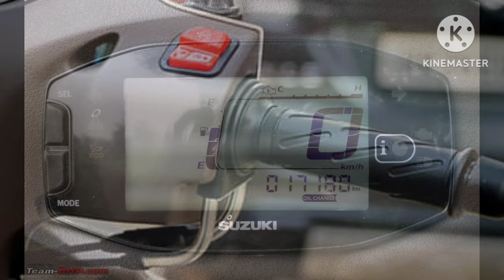Suzuki Access 125 2024 - Best Variant To Buy 🤔 | All Variants On-Road Price & Colour Options !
– Key Specs & Features of Suzuki Access 125

- Engine : 124 cc
- Power : 8.7 PS
- Torque : 10 Nm
- Mileage : 45 kmpl
- Kerb Weight : 104 kg
- Brakes : Drum

— About Suzuki Access 125

The Society of Indian Automobile Manufacturers (SIAM) has released the latest two-wheeler sales data, and the Suzuki Access 125 is among the top five best-selling scooters in India.

Suzuki has introduced a new colour for the scooter, check it out.

The Suzuki Access 125 is India’s best-selling 125cc scooter and is loaded with practical features including turn-by-turn navigation, an external fuel filler cap, large under-seat storage, and LED headlight among others.

Suzuki Access 125 Price:
Suzuki offers the Access 125 in four variants. The base Standard Edition Drum variant is priced at Rs 79,899 and the Standard Edition Disc variant costs Rs 85,001. The Special Edition disc brake variant costs Rs 86,802 and the Ride Connect Edition Disc Brake with Alloy Wheels costs Rs 90,500. All prices ex-showroom Delhi.

Suzuki Access 125 Features:
Suzuki had given the Access 125 a couple of new features with the BS6 update. Firstly, the LED headlight gets a chrome bezel. The semi-digital information panel gets an eco-assist indicator, which is a bar that turns from blue to green when you ride the scooter economically. You finally get an external fuel filler cap on the Access 125, which should make filling fuel a convenient affair. Suzuki also introduced new variants with the Suzuki Ride Connect feature. This Bluetooth-enabled smartphone-compatible instrument cluster allows you to access features such as turn-by-turn navigation, call/SMS/ WhatsApp alerts, overspeeding alerts, trip sharing and last parked location. All these features enhance the Access 125’s practicality considerably.

Suzuki Access 125 Engine:

The 124cc single-cylinder engine of the Suzuki Access 125 is fuel-injected, making the motor even smoother than before. With the BS6 updates, engine performance is now rated at 8.7PS and 10Nm -- same power but torque is down by 0.2Nm.

Suzuki Access 125 Suspension & Brakes:
The mechanical foundations of the BS6 Suzuki Access 125 are identical to its predecessor. A front telescopic fork and a single shock suspend the underbone frame. Depending on the variant, you either get a disc or a drum brake on the front wheel but a rear drum unit is common on all trims, and so is CBS.

Suzuki Access 125 Rivals:

The Suzuki Access 125 has been our pick of the lot in the 125cc family scooter segment for a long time now. Competition for the Suzuki Access 125 comes from the  Honda Activa 125, TVS Jupiter 125 and Yamaha Fascino 125. In terms of pricing, the Suzuki Access 125 also competes with the Bajaj Pulsar 125, Suzuki Burgman Street 125 and Hero Super Splendor.

Suzuki Access 125 Is A 125cc Scooter. Suzuki Access 125 Is Powered By A 125cc Air Cooled Engine. Suzuki Access 125 Price Start From 80,000*/- (Ex.Showroom). There Are 4 Variants Available In Suzuki Access 125 Line Up Suzuki Access 125 Steel Rim, Suzuki Access 125 Disc Brake, Suzuki Access 125 Special Edition Suzuki Access 125 Ride Connect Edition Suzuki Access 125 Price Start From 80,000*/ (Ex.Showroom). So In This Video I talk About All Variants On-Road Price & Colour Options. And Tell You Which Is The Best Variant To Buy Of Suzuki Access 125 2024.

access 125 vs jupiter 125
access 125 top model
suzuki access 125 modified
access 125 black colour
access 125 vs activa 125
suzuki access 125 vs activa 6g suzuki access 125 starting problem